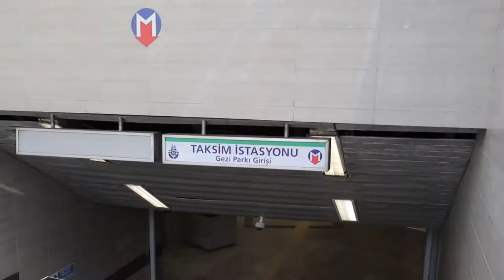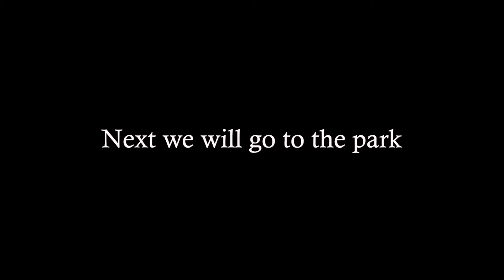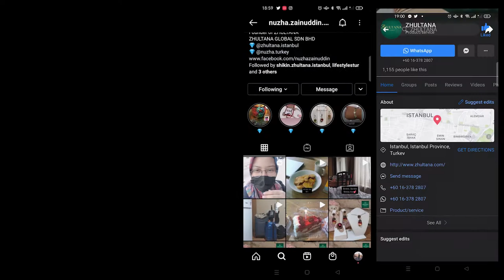A day in my life as Bussines owner in istanbul + Gulhane Park + Live video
Welcome to my first vlog,This is my first video that i post in this channel.hope you guys enjoys the video.